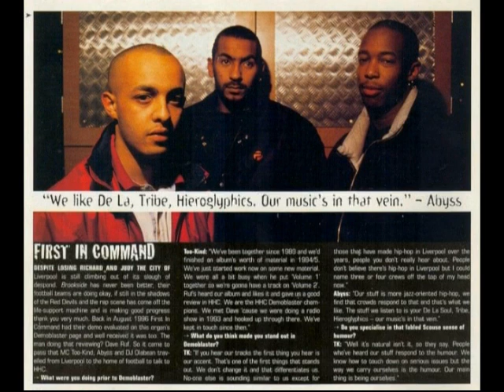FIRST IN COMMAND/PEST CONTROL '95 EP *LIMITED VINYL* CHOPPED HERRING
VINYL SOLD OUT

FIRST IN COMMAND - PEST CONTROL '95 EP

Tracks:

A1 First Things First
A2 Pest Control
A3 My Next Project
A4 Miss Ho!! (A Good Woman)
A5 Soul Food Fried

B1 Up Jumps the Devil
B2 Under Manners
B3 Bed Knobs and Broomsticks
B4 Blacknaphobia
B5 Later